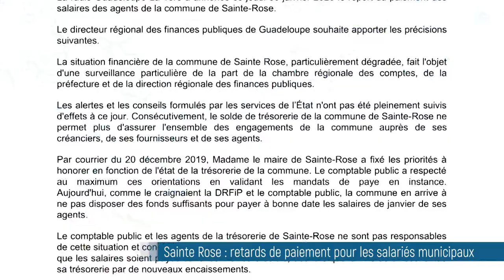Sainte Rose : retard de paiement pour les employés municipaux